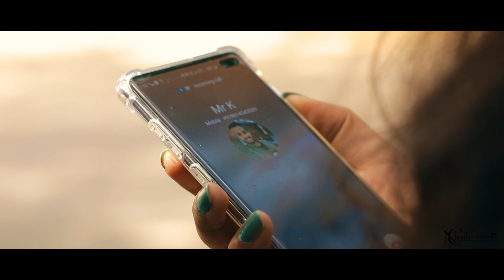Pre-Wedding | Karan + Vishally I NC Photography I 2020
Inbox Or Drop Your Inquires

Bookings open For Season 2020.